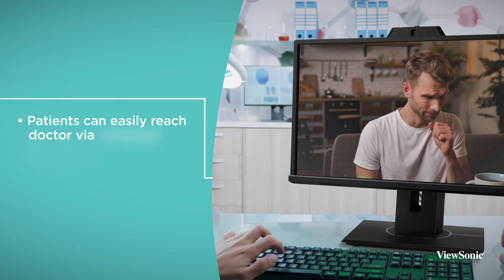ViewSonic Healthcare Solutions for Telehealth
With built-in webcams, microphones and speakers, ViewSonic Telehealth Solutions allow doctors to communicate with remote patients as clearly and realistically as they would in an in-office visit. Watch the video to learn more.